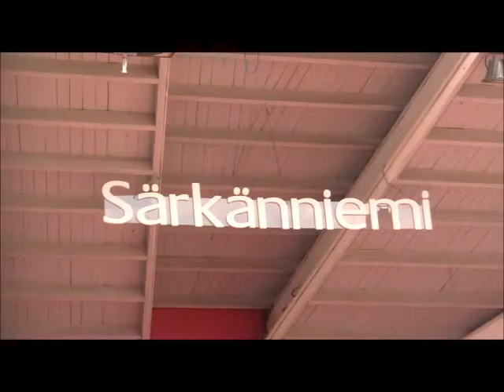Särkänniemen Iskelmäsunnuntai 29.7.2012 LIVE: Jesse Kaikuranta: "Leijat"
Viimeisessä Iskelmäsunnuntaissa 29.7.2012 Jesse Kaikuranta esittää kappaleen "Leijat". KATSO MYÖS MUUT ISKELMÄSUNNUNTAI-VIDEOT KÄYTTÄJÄLTÄ EERO014, MM. JESSE KAIKURANNAN SINGLE "VIE MUT KOTIIN"!